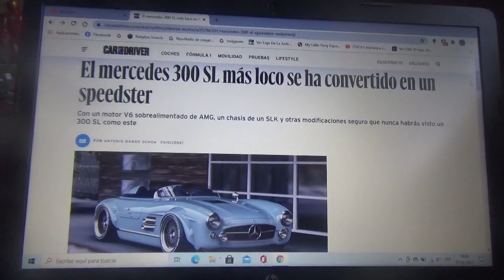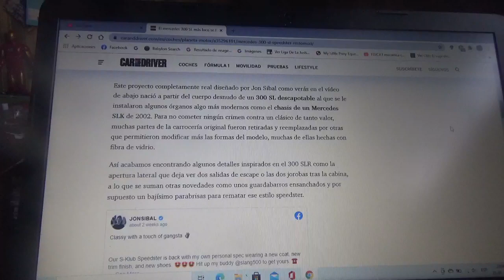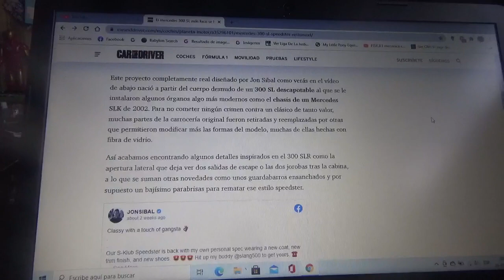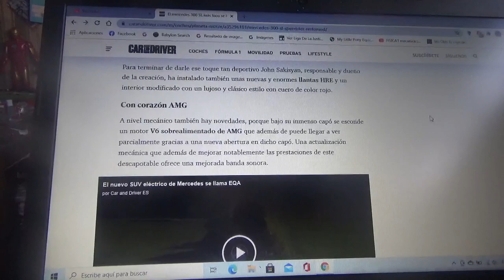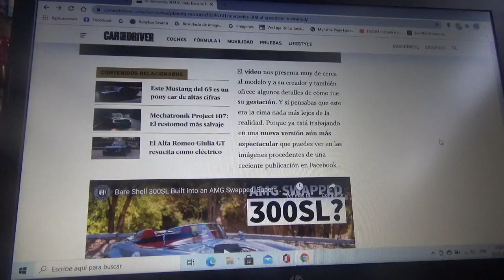Esta una loca réplica del Mercedes 300 SL transformado en un speedster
En este vídeo les enseño sobre esta loca versión del clásico superdeportivo alemán de la estrella el cual posee grandes modificaciones como un motor tipo V6 sobrealimentado de AMG un chasis de un SLK entre otras cosas